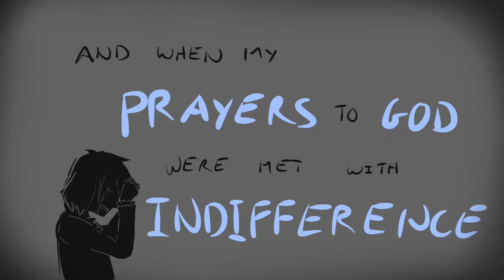Hurricane (Workshop Ver.) - Hamilton | Lyrics/Animatic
EDIT 12/9/17 100K+ views??? thank u so much??
EDIT: omg 50k thanks sm

10k+ views holy shit u guys,,

The drawings at first are a bit weird since i was getting used to the programs but i promise it gets slightly better _:3JL its my first time trying anything like this, i was just really inspired by the other animatics on youtube!!

So i made a lyric/animatic video for the workshop version of Hurricane because the cut verse really did some things to my heart ;; hope it hurts you in the same way it hurt me

Done in MediBang Paint Pro/iMovie